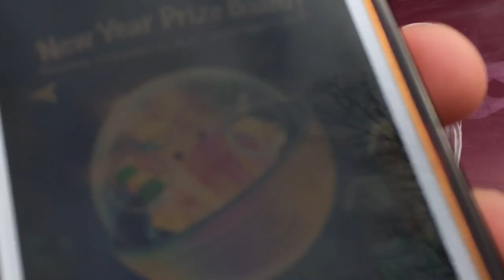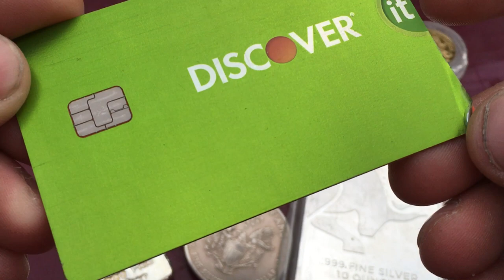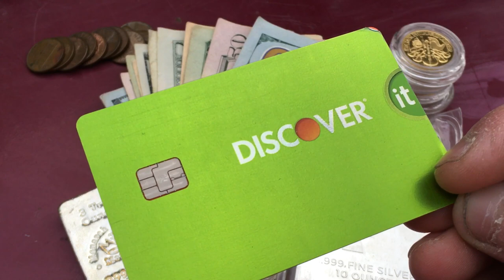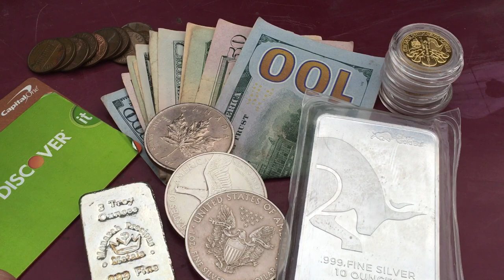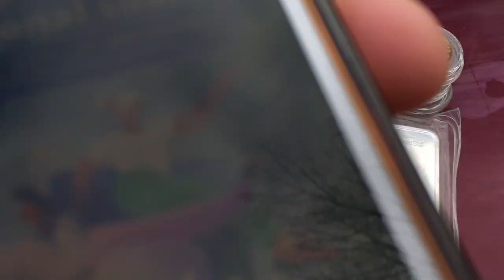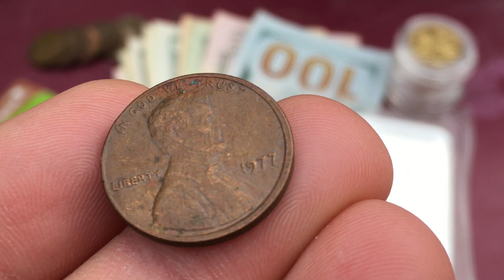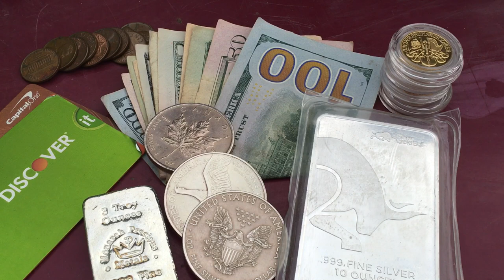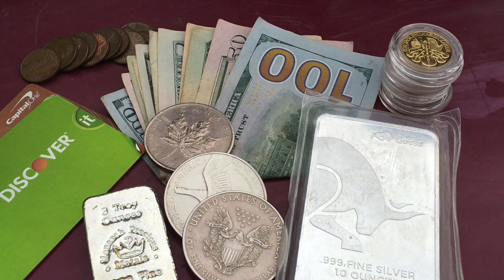How to Be Your Own Bank in 2023 with Silver, Gold, Copper, Cash, Credit, & Stocks!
📬 Send mail here:
Mykie DYDSS

0:00 Intro
1:39 Cash Emergency Fund
4:11 Cash Back Credit Cards & Low Interest Rates
11:43 Stock Market, Passive Income, Index Funds, Capital Gains
16:35 Stacking FREE 95% Copper Pennies
20:59 Silver & Gold (Pros & Cons)
32:49 Outro